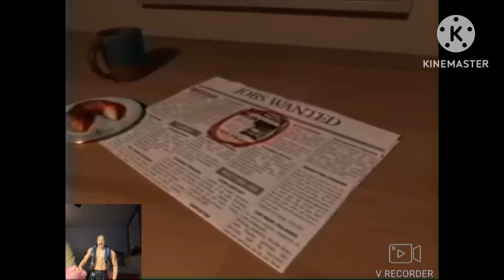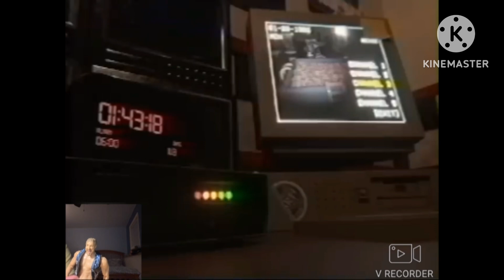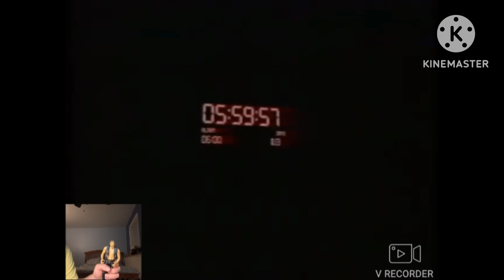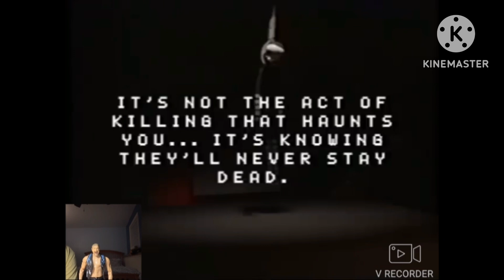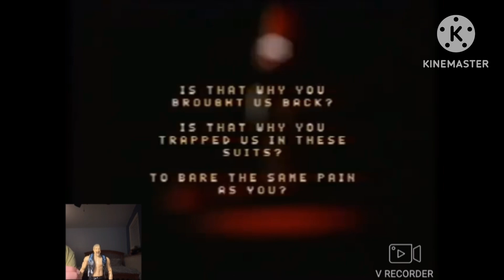Diamond Dallas Page reacts to Return to Freddy’s episode 2: night 2 [FNAF/VHS]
@Valox comes back into the month of October, once again to give us all a spook once more with episode 2 of return to Freddy’s, DDP Takes this opportunity to watch the video, but what will we discover in this? Only one way to find out as we take a watch.